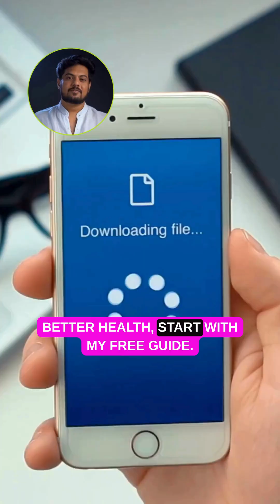Understanding the Placebo Effect- Mind Over Matter | drmindfulindia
What if your brain could trick your body into healing?
The placebo effect isn’t magic — it’s the power of belief.
In clinical trials, sugar pills work… simply because people believe they will.
This phenomenon shows how deeply our thoughts impact our health.
Ready to harness this power in your life?
🧠 Mind over matter isn’t just a saying — it’s science.

🔍 To learn more about how your beliefs can shape your body...
📥 Download my FREE: “Mind-Body Connection” worksheet — comment PLACEBO

📆 Need deeper support? Book a 1-on-1 Mind Rewiring Session
🧘‍♂️ And follow Doctor Mindful India for more psychology made simple.

Let me know if you want a version adapted for Threads (shorter) or reel format.